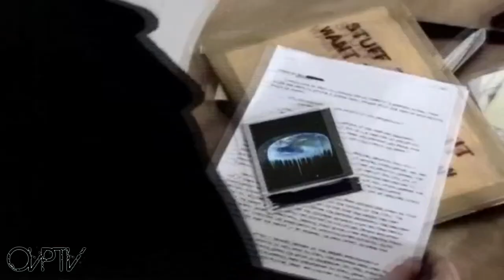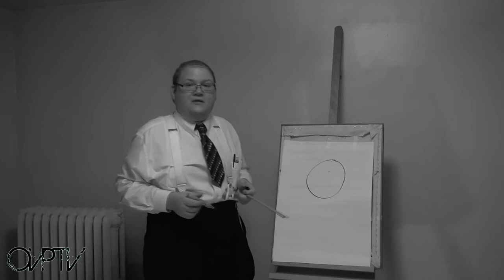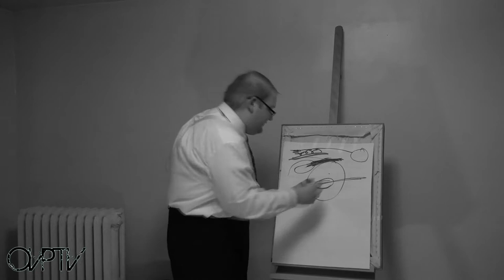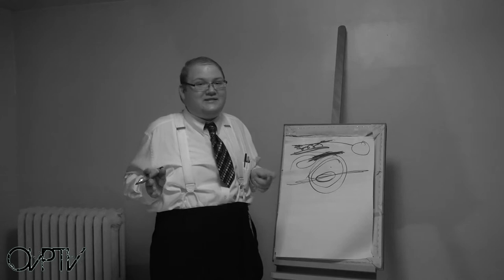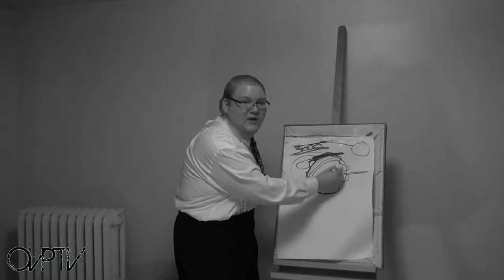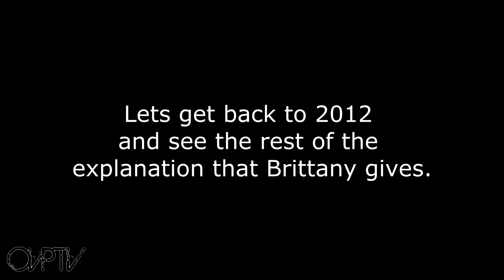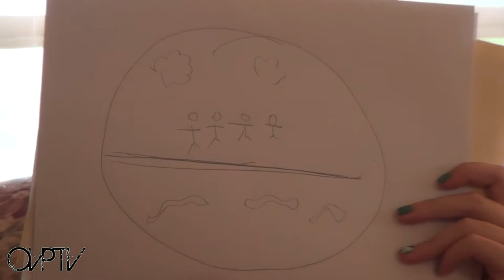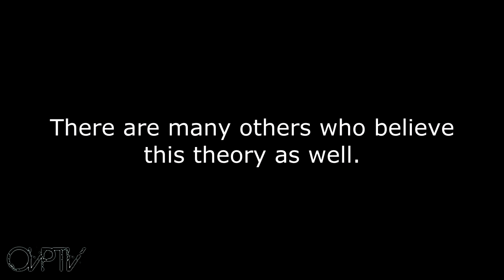Oshkosh Viola Posse Reality TV Episode 12 - Season Finale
The very twelfth & SEASON FINALE episode of The Oshkosh Viola Posse Reality TV Series. If you would like to see more episodes make sure you like the video.